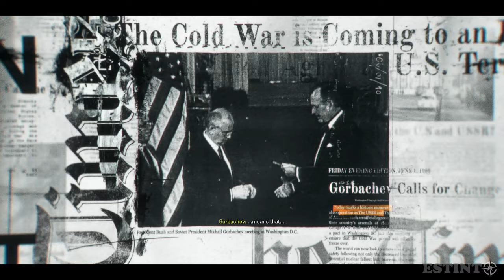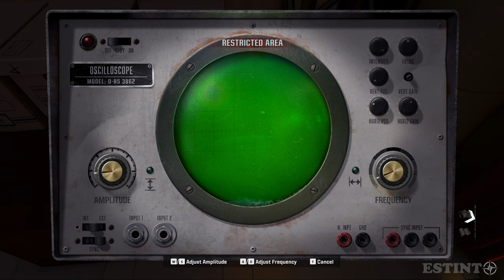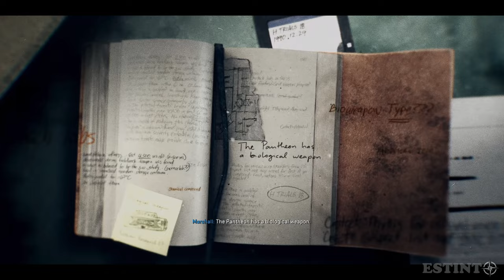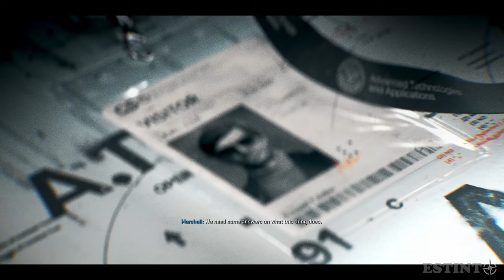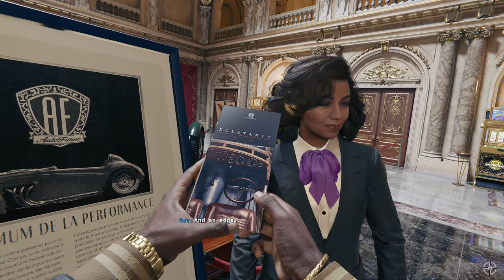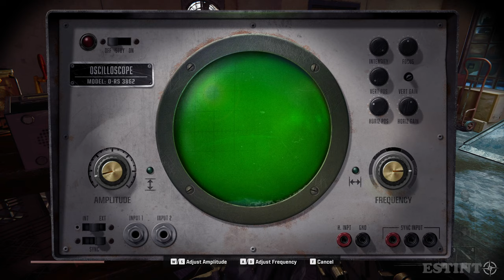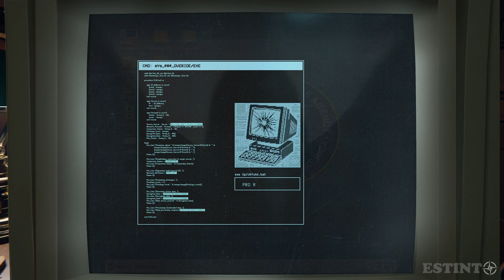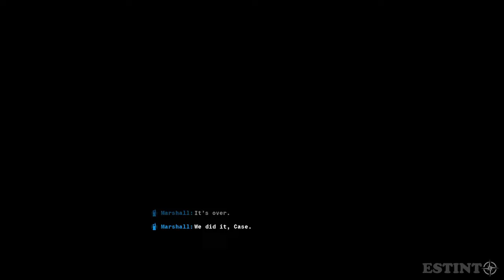CALL OF DUTY® BLACK OPS 6 Gameplay Walkthrough FULL GAME [4K 60FPS] - No Commentary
Forced to go rogue. Hunted from within. This is Call of Duty®: Black Ops 6.

In a best-in-class Multiplayer experience, players will test their skills across 16 new maps at launch, including 12 core 6v6 maps and 4 Strike maps that can be played 2v2 or 6v6.

Black Ops 6 also marks the epic return of Round-Based Zombies, the fan-favorite mode where players will take down hordes of the undead in two brand-new maps at launch. Post-launch, players can look forward to even more exciting maps and groundbreaking experiences dropping into both Multiplayer and Zombies.